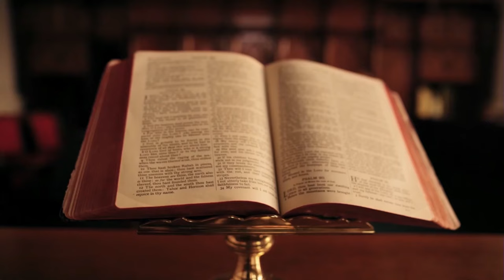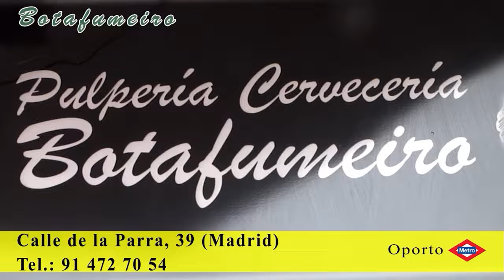Se buscan Locos por la Cordura: La Navidad, el verdadero origen y las herencias